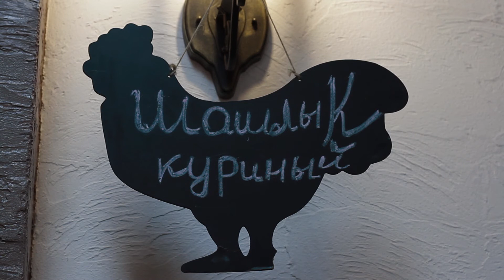клип дока гриль